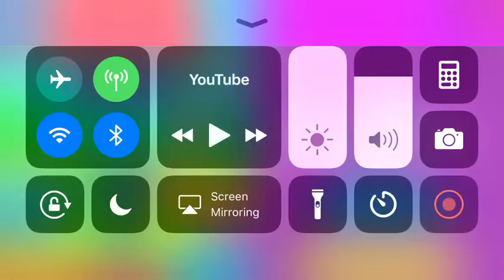Animated Mortal Kombat- Bowmasters: pt 1